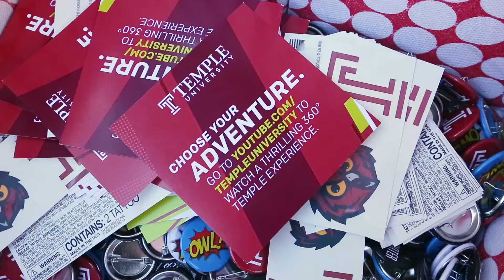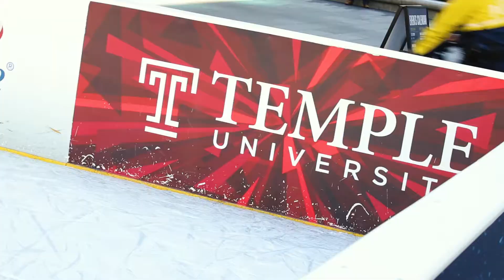Temple Adventure at Rothman Rink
Temple University's virtual reality experience set up shop at Rothman Rink in Center City, Philadelphia.